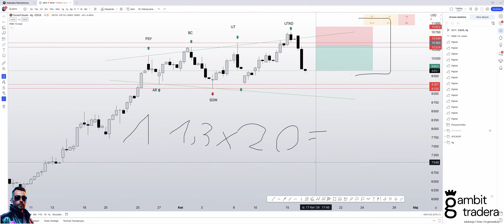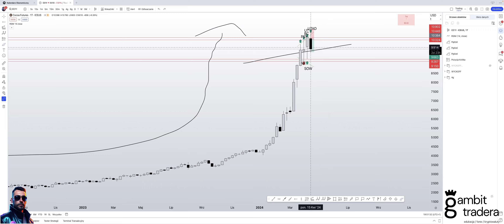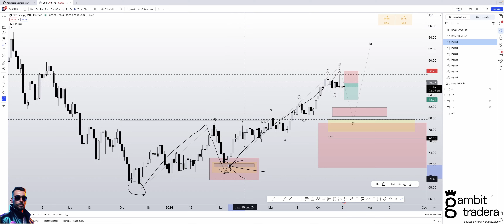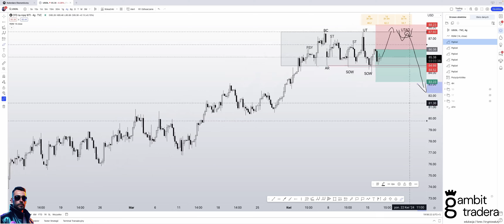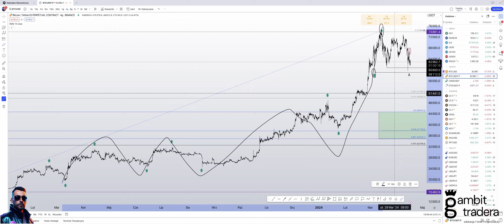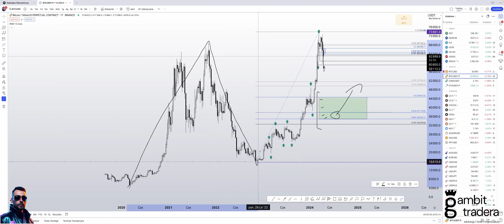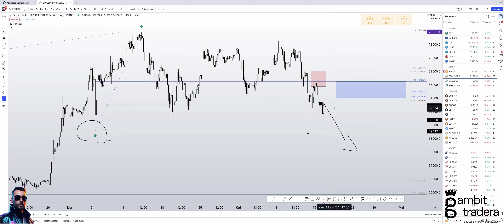BITCOIN BRONI SIĘ PRZED BLISKIM WSCHODEM! [3 analizy] | by Rafał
KAKAO - kolejne ATH oraz pomysły na dalszy handel
ROPA - kiedy short?
BTC - w strefie na zakupy

- 1 miesiąc 120zł + 19%vat
- 6 miesięcy 600zł + 19%vat
- 12 miesięcy 1100zł + 19%vat
Analizy fundamentalne i techniczne:
Rozpiska:
00:00 KAKAO
03:43 ROPA
06:56 BTC
🔴Hej! Jeżeli spodobał Ci się ten przegląd rynku, to proszę zostaw Subskrypcje by nie przegapić kolejnych analiz.